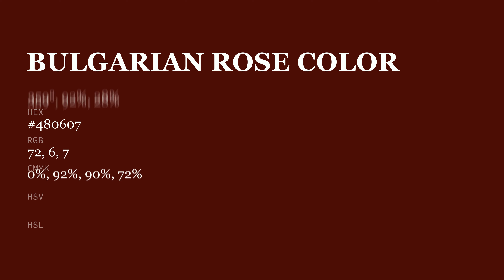Bulgarian Rose color #480607 hex color - Violet color - Cool color 480607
What color is Bulgarian Rose ? #480607 hex color - Violet color - Cool color 480607

Hex #480607 Color Code is also known as Bulgarian Rose color.